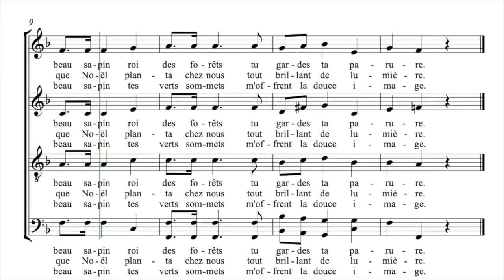Delcasso, Laurent | Mon beau sapin | Guide voix Sopranos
Semaine 1 - Séance 1 :
1. Écouter une fois le guide voix tutti et repérer à l’intérieur de la polyphonie votre voix
2. Chanter dans votre tête une fois votre partie en écoutant le guide voix de votre voix
3. Chanter votre partie deux fois en chuchotant en même temps que la diffusion du guide voix de votre voix

Semaine 1 - Séance 2 :
1. Chanter une fois dans votre tête votre partie en écoutant le guide voix de votre voix
2. Chanter deux fois votre partie en chuchotant en même temps que la diffusion du guide voix de votre voix
3. Chanter une fois votre partie à voix haute en même temps que la diffusion du guide voix de votre voix

Semaine 1 - Séance 3 :
1. Chanter une fois votre partie en chuchotant en même temps que la diffusion du guide voix de votre voix
2. Chanter deux fois votre partie à voix haute en même temps que la diffusion du guide voix de votre voix
3. Chanter une fois votre partie à voix haute en même temps que la diffusion du guide voix accompagnement

Semaine 1 - Séance 4 :
1. Chanter deux fois votre partie à voix haute en même temps que la diffusion du guide voix de votre voix
2. Chanter une fois votre partie à voix haute en même temps que la diffusion du guide voix accompagnement
3. Chanter une fois votre partie à voix haute en même temps que la diffusion du guide voix tutti

Semaine 1 - Séance 5 :
1. Chanter une fois votre partie à voix haute en même temps que la diffusion du guide voix de votre voix
2. Chanter une fois votre partie à voix haute en même temps que la diffusion du guide voix accompagnement
3. Chanter deux fois votre partie à voix haute en même temps que la diffusion du guide voix tutti

Guide voix pour les chanteurs du Chœur Régional des Enseignants de la Vienne 86 et du Jeune Chœur de la Maîtrise de Seine-Maritime